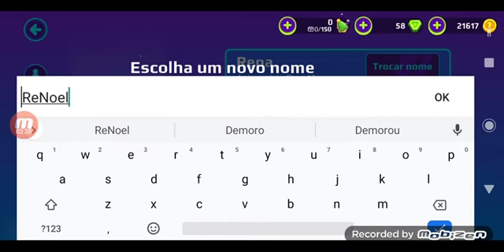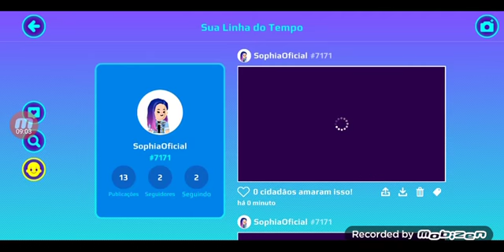O NATAL CHEGOU NO PK XD (Pk Xd)